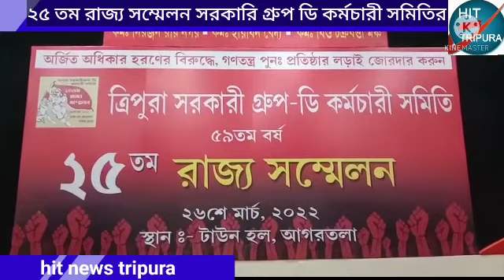২৫ তম রাজ্য সম্মেলন সরকারি গ্রুপ ডি কর্মচারী সমিতির #